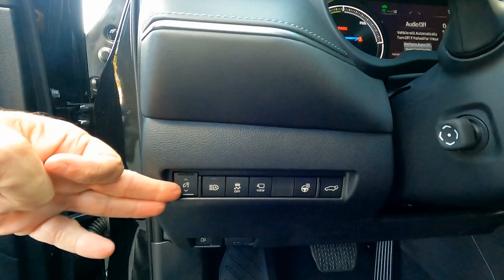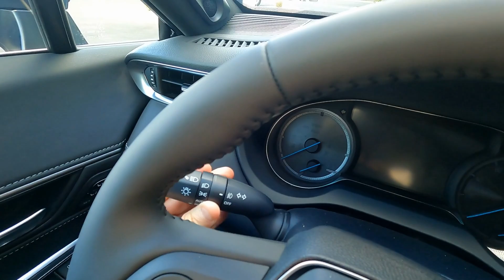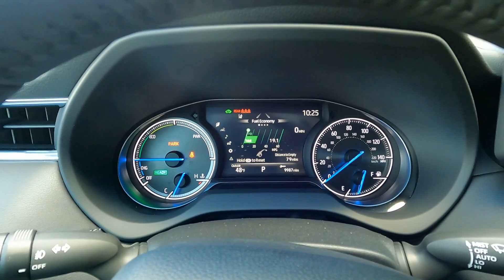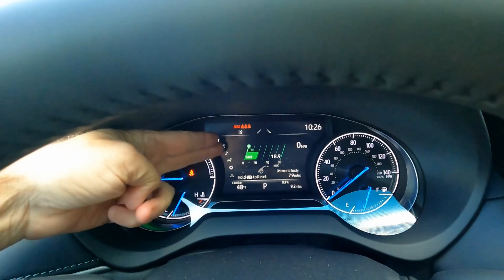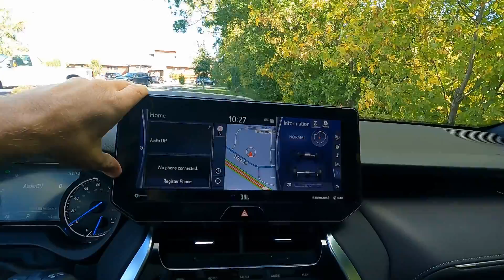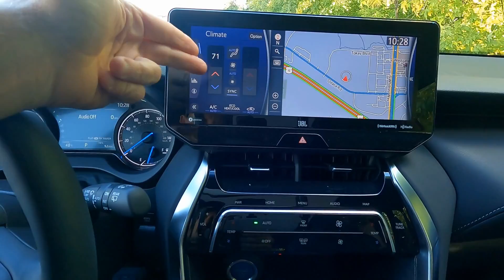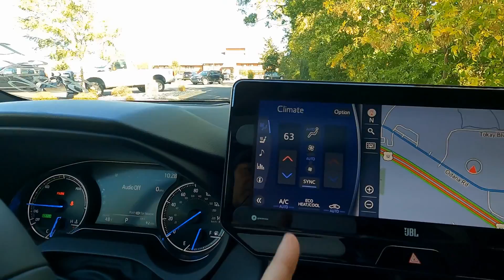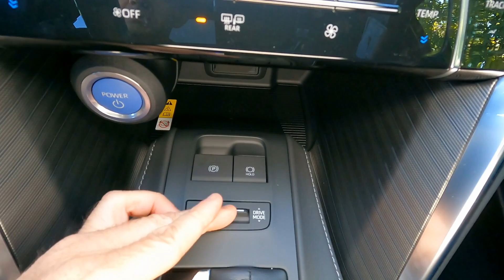2022 Venza Limited Full-Walkaround | Smart Toyota Madison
Look out Lexus, Toyota may have over-stepped is bounds. The 2022 Toyota Venza Limited hits at the luxury sweet-spots and will save you money.

We are Wisconsin's Toyota Venza Dealer. Our success is due to great prices, and customer service that is second to none. Stop by our dealership on Odana Road on Madison's Westside, sales or service, you won't be disappointed.